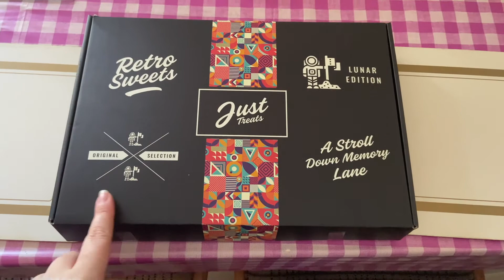I GOT COVID | OUR LIFE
Well. I went and got the rona didn't i.

Hey guys welcome back to another video!! So yes from the title you can see I went and got tested positive for covid which is absolutely great... NOT!!! Anyway I feel fine its just my smell which I currently don't have... well enjoy the video!!